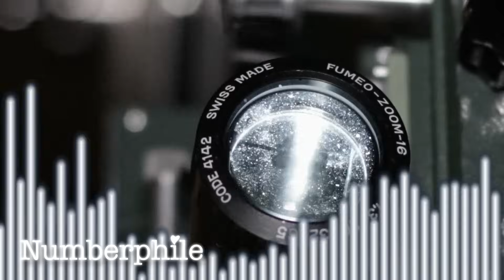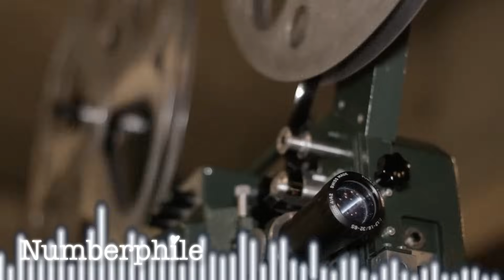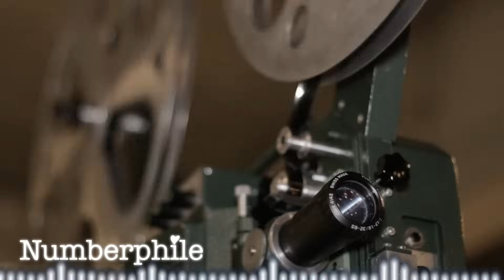The Math of Movies (with Walt Hickey) - Numberphile Podcast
Data journalist Walt Hickey looks deep into the numbers behind movies, TV shows, and all types of popular culture.

Walt’s new book is You Are What You Watch